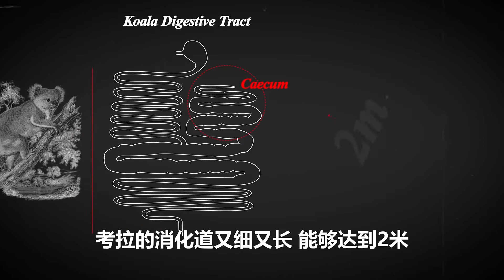当愚蠢成为生存策略，这些懒到没边的生物，凭什么能活到现在？【猫is博士】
当愚蠢成为生存策略，这些懒到没边的生物，凭什么能活到现在？